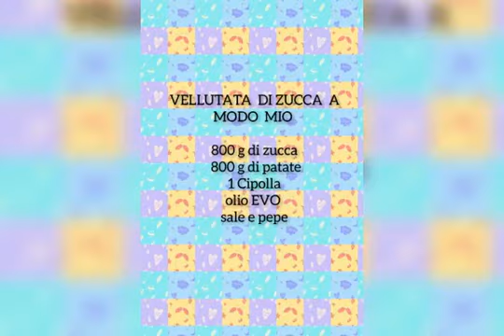VELLUTATA DI ZUCCA A MODO MIO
semplice, buona e salutare